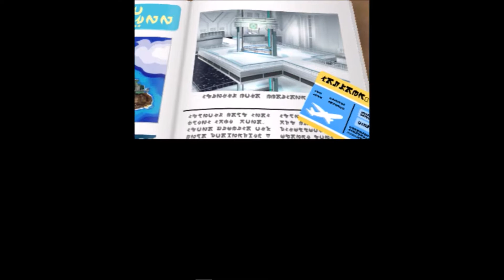Pokemon Sun Walkthrough - Popplio i choose you!